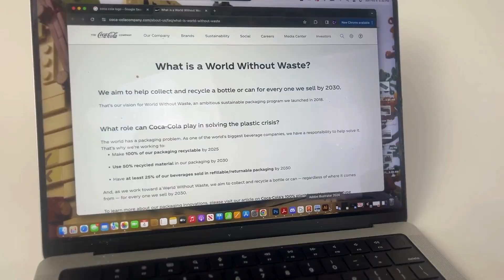Coca-Cola: Dare to Share -48 Hr Repack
Evelyn Parr
Jacob Elam
Sydney Youngstedt